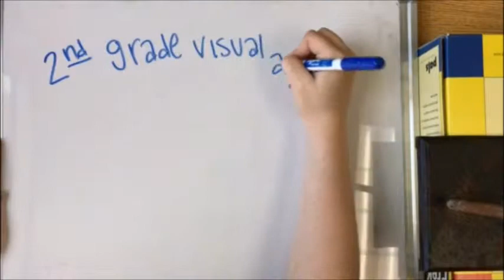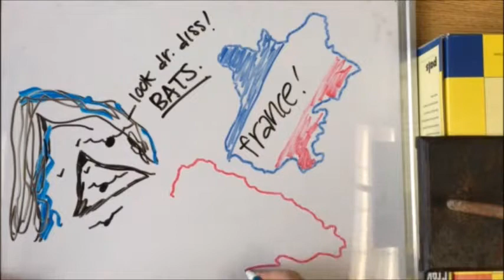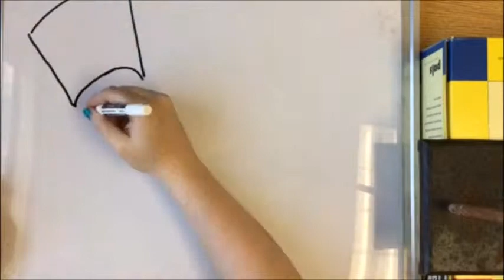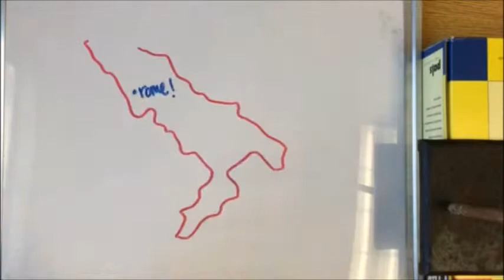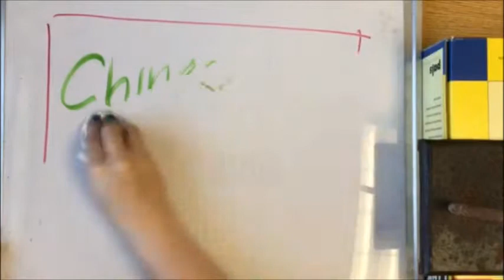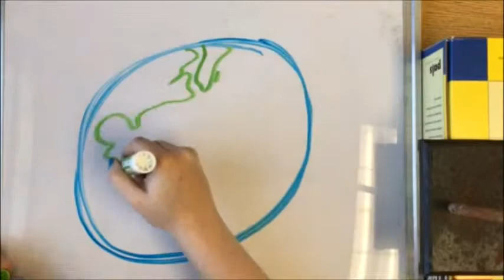Art Through Time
A whiteboard animation video covering art made by different cultures through time. This lesson satisfies the Virginia SOL 2.12 for a 2nd grade Visual Arts class. Created for a project on Concept Animation for Education 320 at Emory & Henry College. The song used is "Send Me On My Way" by Rusted Root.